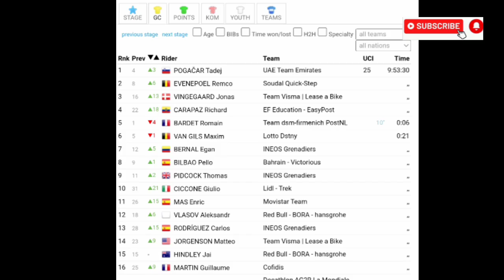Tadej Pogačar Leads | 2024 Tour de France | Stage 2